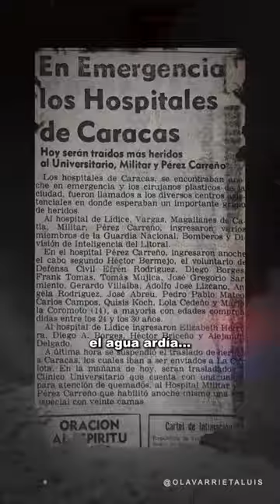💢EN MINUTOS💢EnExclusiva Marisa Román. ⏰ A las 8:00 PM LA TRAGEDIA de TACOA. A 40 años del suceso.